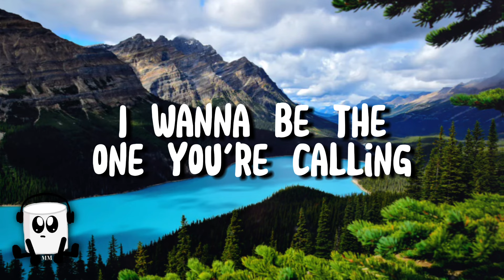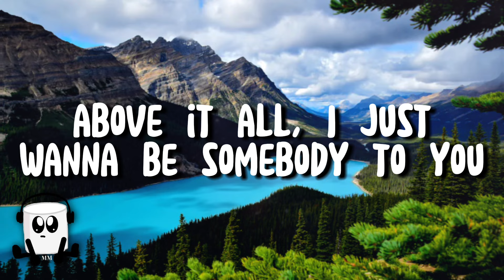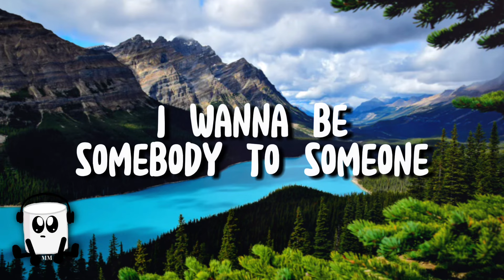Banners - Someone to you (lyrics)